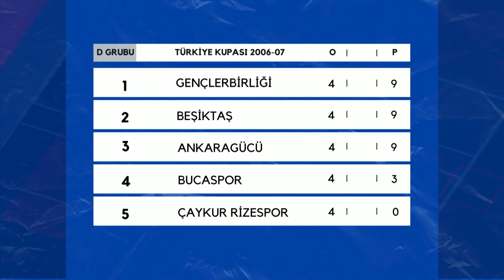Beşiktaş'ın 2006-07 Türkiye Kupası Grup Maçları | Delgado'lu, Bobo'lu Kadronun Kupa Maçları!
Bugün sizleri Beşiktaş'ın 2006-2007 sezonundaki Türkiye kupası grup maçlarına götürmek istiyoruz. D grubunda Gençlerbirliği, Ankaragücü, Çaykur Rizespor ve Bucaspor'la eşleşen siyah beyazlılar, ilk maçını 25 Ekim 2006 günü İzmir Atatürk stadında oynadı. Bu heyecan dolu macera Futbolkolik farkıyla sizlerle.

Bu videolar dışında kanalımızda neler var derseniz:

80'ler ve 90'lardan maç özetleri
Geri sayımlar
Avrupa futbolundan çok özel görüntüler, hikayeler
Kısacası Türk ve dünya futbolundan en özel görüntüleri
düzenli olarak kanalımızda izleyebilirsiniz.